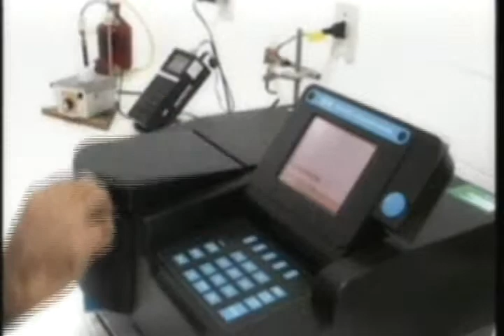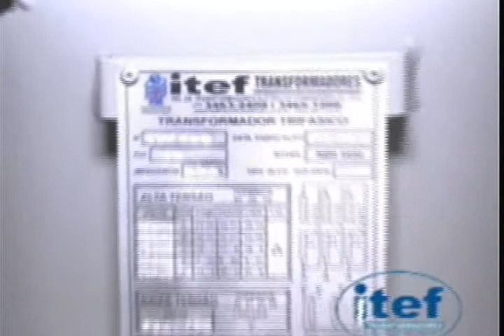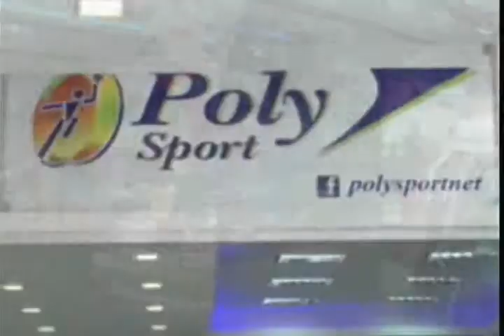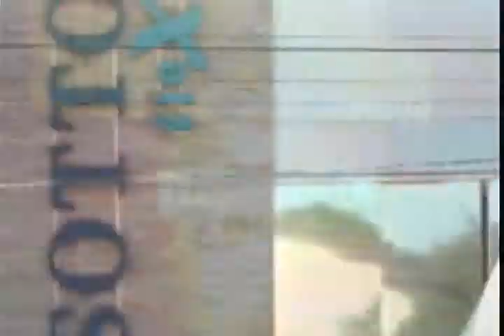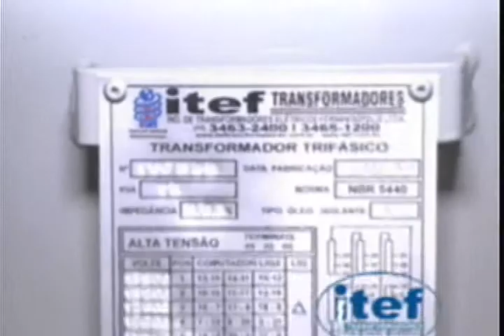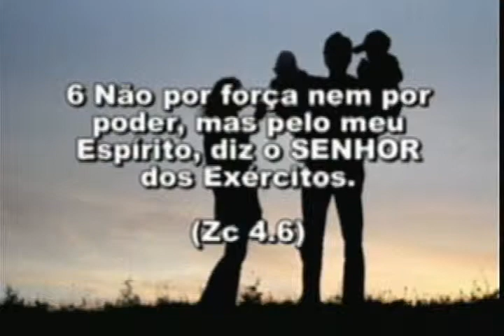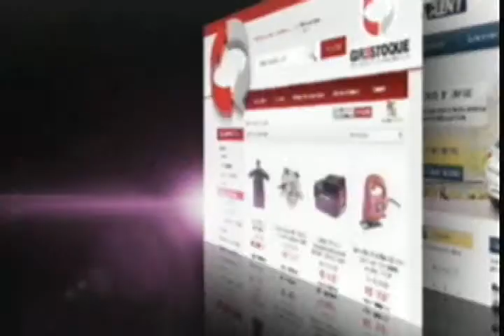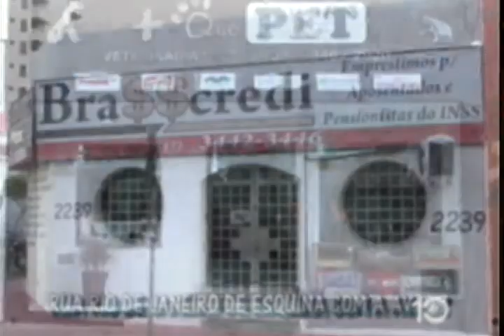INFORMATIVO 13 01 TERÇA 1,10